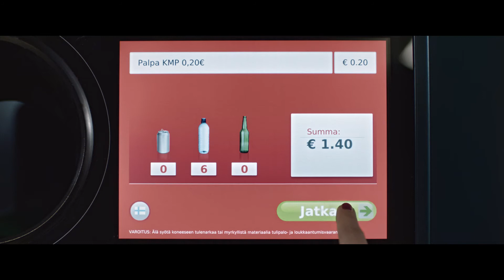Eväitä Elämälle -kampanja – Rohkeutta on välittää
Rohkeutta on antaa omastaan ja välittää.

Osallistumalla Eväitä Elämälle -pullonpalautuskampanjaan K-kaupoissa ja LIDL-myymälöissä on mahdollista luoda auttamisesta arkiteko. Siten olet mukana syrjäytymisvaarassa olevien lasten ja nuorten koulunkäynnin ja harrastamisen tukemisessa.

Lapsissa ja nuorissa on tulevaisuus, he ovat meidän huominen Suomemme. Ole mukana, välitä rohkeasti.
Yhtäkään lasta ei jätetä.

Filmin käsikirjoitus: Briiffi Oy
Tuotantoyhtiö: Roger! pictures Oy
Ohjaaja: Mikko Kouki

Pelastakaa Lapset | Eväitä Elämälle | Yhtäkään lasta ei jätetä